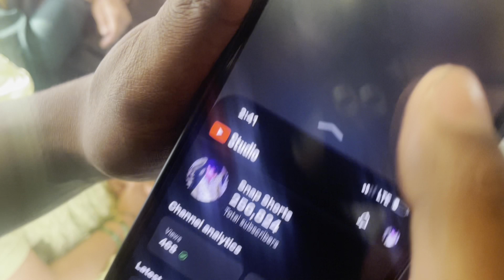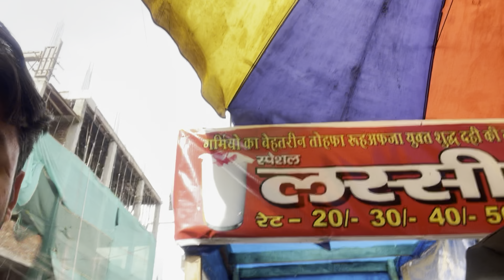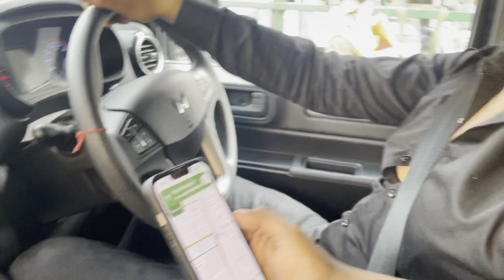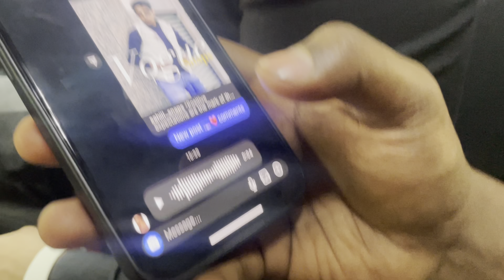AREY yaar BT HOGAYI 🤦🏻‍♂️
hit likes.

lots of❤️